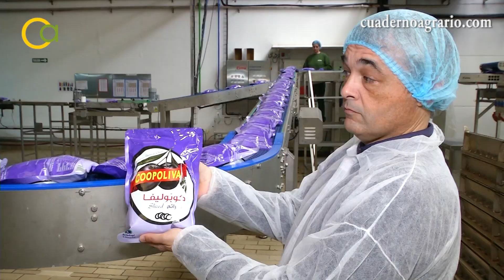La consejera de la Consejería de Agricultura, Carmen Crespo, visita Dcoop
La consejera de Agricultura, Carmen Crespo, ha visitado esta semana la planta de transformación y envasado de aceitunas de Dcoop, situada en la localidad sevillana de Dos Hermanas.